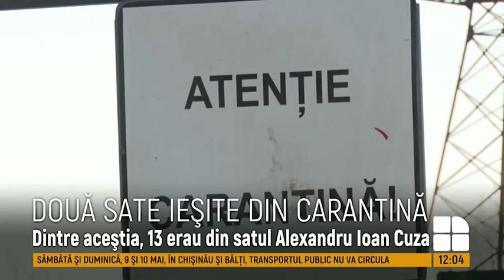Veste bună! Satele Etulia şi Cişmichioi din raionul Vulcăneşti au ieşit din carantină